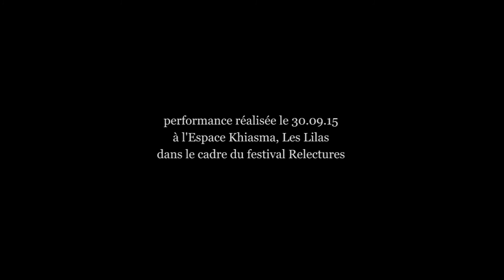Madame V. la voyante et son double - Violaine Lochu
Madame V. la voyante et son double,
performance divinatoire, 30.09.15, 40 min, festival "Relectures" Espace Khiasma, Les Lilas

Confrontée à l’angoisse d’avoir à créer une pièce sur le thème de la « mancie » (divination), Violaine Lochu décide de consulter une voyante afin qu’elle lui prédise l’avenir de ce travail. À partir  de cette rencontre, l’artiste compose une performance qui s’intéresse, non pas aux réponses proposées par la parole divinatoire, mais à ses aspects performatifs et narratifs.

Incarnant Madame V., son « double voyant », Violaine Lochu invite le public à tirer des cartes. Chacune d’entre elles déclenche une action inspirée d’un ou plusieurs types de mancie, sonores (l’ornithomancie par exemple, où la divination s’appuie sur le chant des oiseaux, reprisici par une flûte traversière), ou visuelles — manipulations d’objet filmées et projetées en direct (l’acutomancie, à partir de la chute de clous sur une surface métallique, l’hydromancie, de volutes d’encre dans l’eau…).

Dans cette performance, qui interroge aussi les notions de double et de transformation, Violaine Lochu subvertit les pratiques et la parole divinatoires, tente d’en faire surgir de nouveaux devenirs.